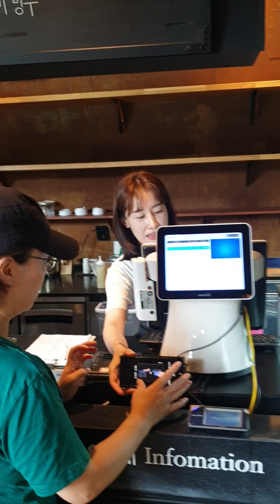지상 최고의 카페~^^♡♡♡♡